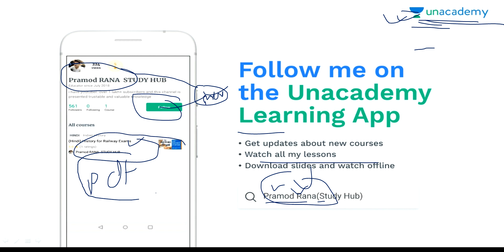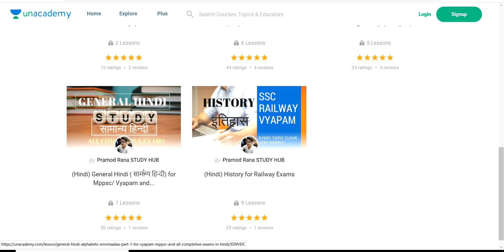DAILY CURRENT AFFAIRS // 17/09/2018 // MOST IMPORTANT CURRENT AFFAIRS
NAMASKAR DOSTO..IS VIDEO M BAAT KRENGE KI  SHIKSHAK BHARTI 2018 // CURRENT AFFAIRS // MOST IMPORTANT CURRENT AFFAIRS

GENERAL HINDI

GENERAL HINDI